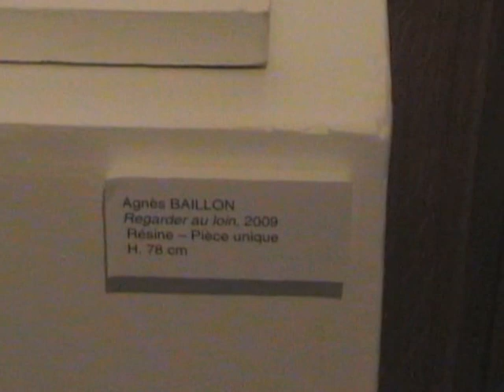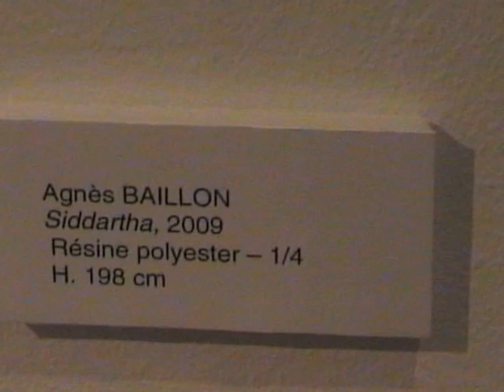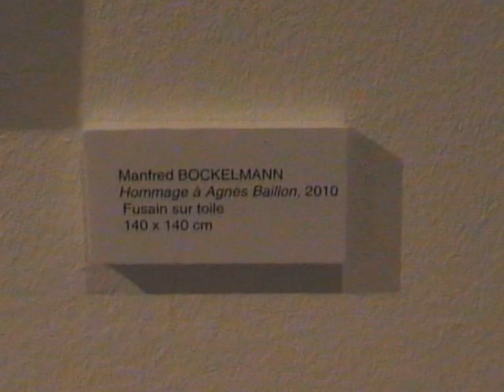Exposition regarder au loin à Aulnay-sous-Bois, partie 1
Exposition regarder au loin à Aulnay-sous-Bois, partie 1. Exposition d'Agnès Baillon.
Exposition effectuée à l'espace Gainville de décembre 2012 à janvier 2013, 22 rue de Sevran